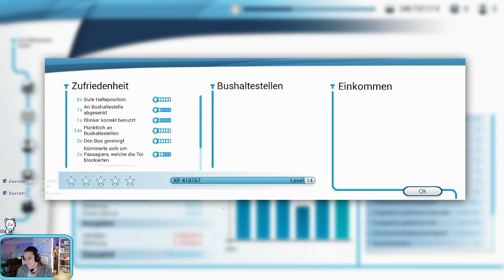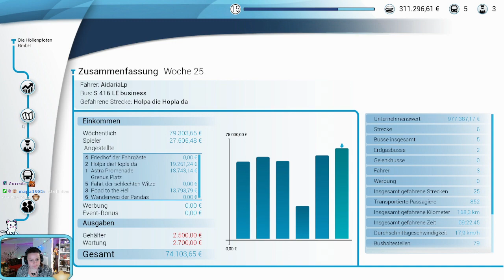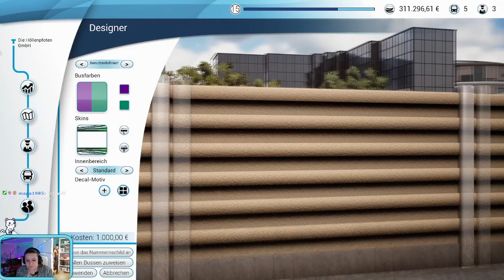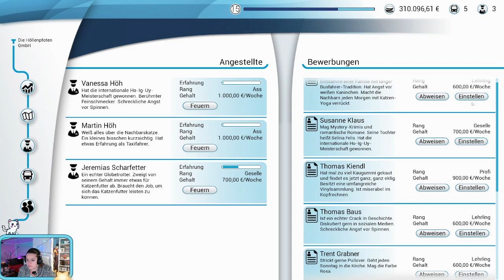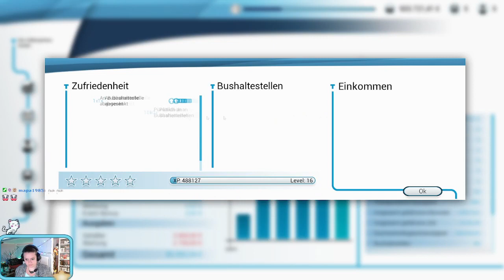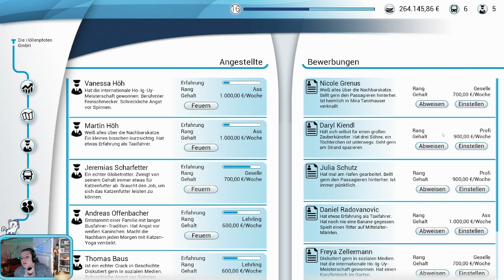Ein Chipmunk im Bus - Bus Simulator - STREAM WIEDERHOLUNG- 016 - GERMAN